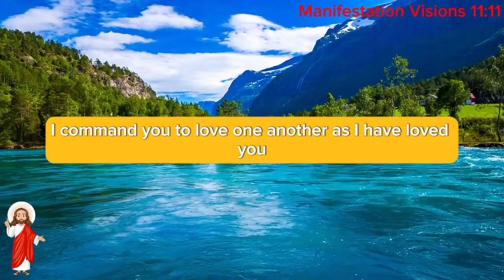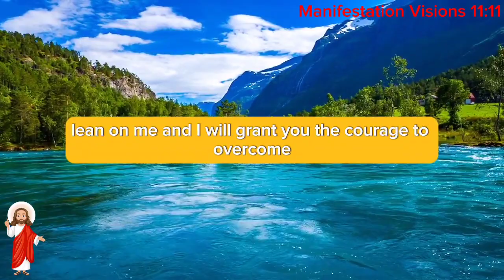✝️God says:if you listen to this message,devil will lose|MFV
divine feminine
twin flame